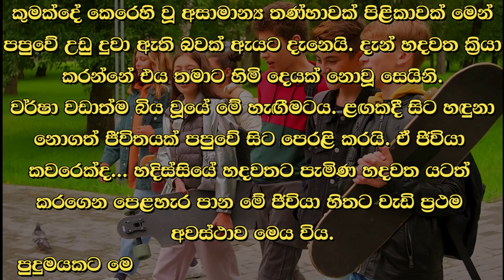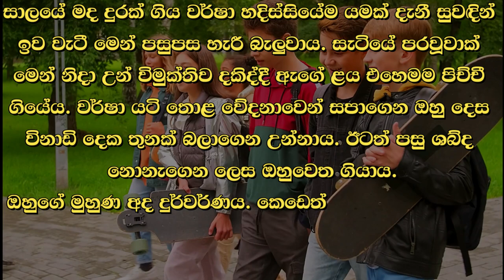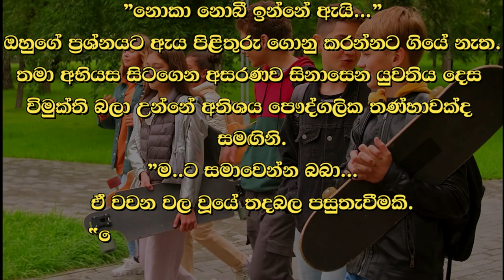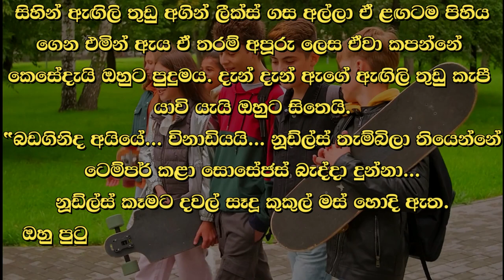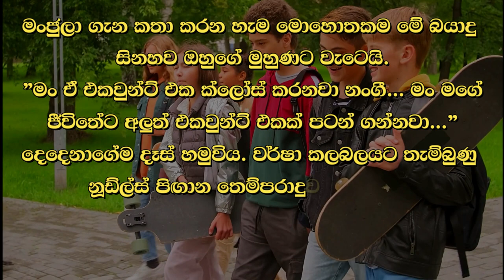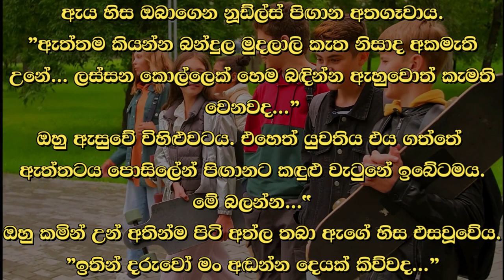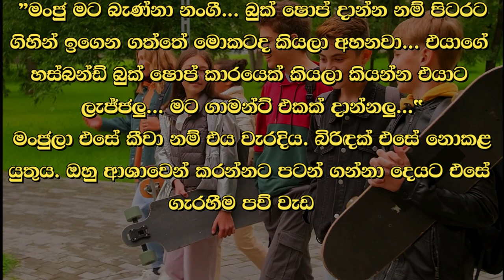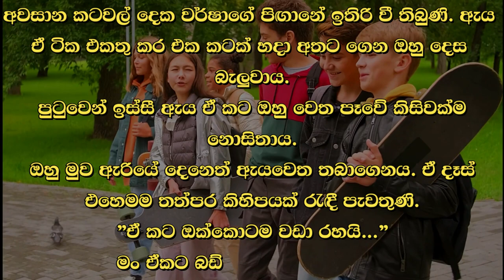❤ වර් ෂා - Warsha 35 ❤ | "ඇයි අයියේ... ගොඩාක් වෙලාද ගෙදර ඇවිත්...” | VishwaNovels | Sinhala Novels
කතාවෙන් බිඳක්: වර්ෂාට ඔහු දමා යා නොහැකි බවක් දැනුණි.
අයියේ...
ඔහුගේ ගෙළට සිර වී තිබූ ටයි පටිය ගෙළෙන් පන්නා දමමින් ඇය යළිත් කතා කළාය. විමුක්ති දෙනෙත් ඇරියේ එවිටය.
ඔහු සිනාසෙන්නට තැත් කළේය... නැත. එය සිනහවකට වඩා ඇඬුමකට සමාන විය.
"ඇයි අයියේ... ගොඩාක් වෙලාද ගෙදර ඇවිත්...”
ඔහු තම අත බැඳි ඔරලෝසුව ගෙන බැලුවේය.

A bit of the story: Varsha felt unable to leave him.
Brother...
She spoke again, kicking the tie from his neck. That's when Vimukti opened his eyes.
He tried to smile… nope. It was more like a cry than a smile.
"Why, brother... has it been a long time since you came home..."
He looked at his watch.

Time Codes
0:00 - Intro
0:05 - Love Story
09:45 - End